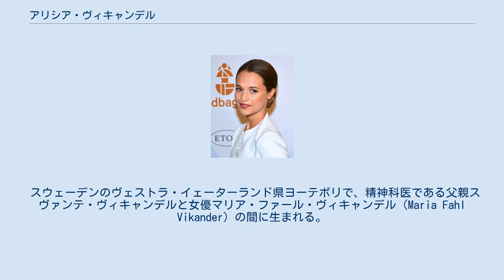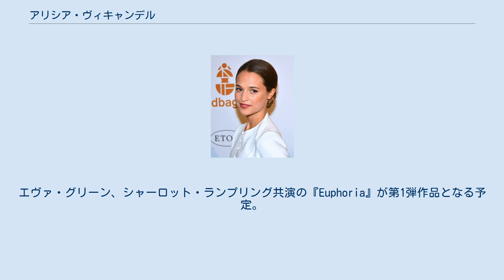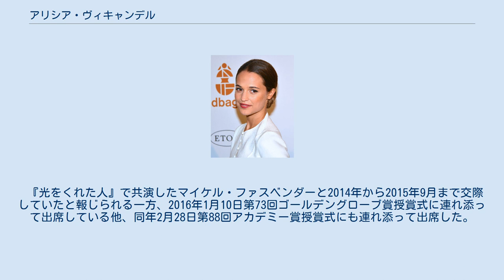アリシア・ヴィキャンデル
アリシア・アマンダ・ヴィキャンデル（Alicia Amanda Vikanderスウェーデン語発音: [aˈliːsɪa aˈmanda vɪˈkandɛr];1988年10月3日 - ）は、スウェーデンの女優。
スウェーデン系とフィンランド系の血筋を引いている。
姓「Vikander」の発音は「ヴィカンダル」が母国のスウェーデン語発音に近い。
「ヴィカンダー」などの表記も見られるが、ここでは日本において多く使われている「ヴィキャンデル」で統一する。
 スウェーデンのヴェストラ・イェーターランド県ヨーテボリで、精神科医である父親スヴァンテ・ヴィキャンデルと女優マリア・ファール・ヴィキャンデル（Maria Fahl Vikander）の間に生まれる。
両親は彼女が5か月の時に別れ、彼女自身は母に育てられた。
 5人の兄弟姉妹がいる。
 9歳からヨーテボリにあるスウェーデン王立バレエ学校（Kungliga Svenska Balettskolan）でバレエの特訓を受ける。
 15歳の時、プリンシパルダンサーになることを目指し、上級学校でさらなる特訓を積むため、ヨーテボリからストックホルムへ移る。
ヨーテボリ歌劇場でレ・ミゼラブル、サウンド・オブ・ミュージック等、複数のミュージカルに出演し、夏にアメリカのバレエ学校で夏期教育課程、トレーニングを受けるなど、世界中を回る。
 16歳の時、トーマス・アルフレッドソン監督と取り組んでいたテレビシリーズへの出演に専念するため、学校を離れることが多くなる。
やがて、10代後半頃のケガによってバレエへの道を諦める。
 その後、演劇学校のオーディションを受けるが、2度にわたり落選する。
一時は、ロースクールに入学したものの、一度も通わずに、女優になる夢を追い求め続けた。
 第48回ゴールデン・ビートル賞でのヴィキャンデル（2013年） スウェーデンの複数の短編映画やテレビ作品に出演し始める。
2008年からスタートしたスウェーデンの人気テレビドラマ『Andra Avenyn』でスカンディナヴィアで有名になる。
 2010年、長編映画デビュー作となるスウェーデン映画『ピュア 純潔』の主演で批評家から絶賛され、ストックホルム国際映画祭ライジングスター賞、ベルリン国際映画祭シューティングスター賞、グルドバッゲ賞(スウェーデンのアカデミー賞)主演女優賞を受賞する。
 2012年、キーラ・ナイトレイやドーナル・グリーソンらとともにアンナ・カレーニナの英語版『アンナ・カレーニナ』でキティ役を演じ国際的注目を集める。
同年、ニコライ・アーセル監督作『ロイヤル・アフェア 愛と欲望の王宮』に王妃キャロライン・マティルダ・オブ・ウェールズ役でマッツ・ミケルセンと共演する。
作品は第62回ベルリン国際映画祭でワールドプレミアが行われ、批評家の称賛を受け、第85回アカデミー賞でアカデミー外国語映画賞にノミネートされた。
自身も英国アカデミー賞ライジングスター賞にノミネートされる。
 2015年、アレックス・ガーランド監督デビュー作『エクス・マキナ』でAIを備えたガイノイドを演じ、その年の映画賞を多数受賞、本作で英国アカデミー賞助演女優賞やゴールデングローブ賞助演女優賞にノミネートされた。
 また、トム・フーパー監督作『リリーのすべて』で画家ゲルダ・ヴェイナーを演じ、『エクス・マキナ』同様ゴールデングローブ賞主演女優賞など多数ノミネートされ、第88回アカデミー賞では助演女優賞を受賞し、彼女にとって飛躍の年となった。
 2016年現在、ルイ・ヴィトンのミューゼの1人としても活躍している。
 2016年5月、自身の映画製作会社Vikariousを立ち上げる。
エヴァ・グリーン、シャーロット・ランプリング共演の『Euphoria』が第1弾作品となる予定。
 2018年公開の『トゥームレイダー ファースト・ミッション』では役作りのため、4か月間にわたる食事制限とトレーニングによって肉体改造に励んだ。
2019年続編制作が決定。
過去にララ・クロフトを演じ、アリシア・ヴィキャンデルの前任者とも呼べるアンジェリーナ・ジョリーに対しては「アンジェリーナがやったことには張り合えないわ。彼女がアイコンそのものだから、ララは1人のアイコンになれたの。」とリスペクトととれる発言をしている。
 日本を舞台にした『アースクエイクバード』では日本語の演技に挑戦している。
 『光をくれ...